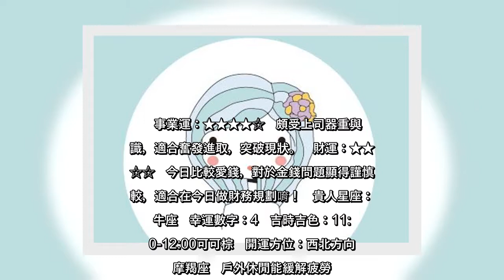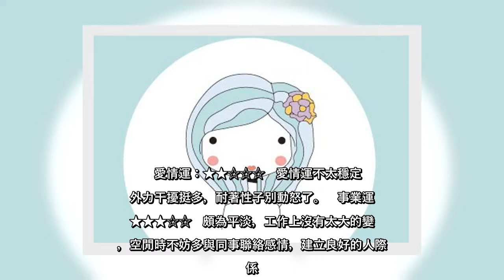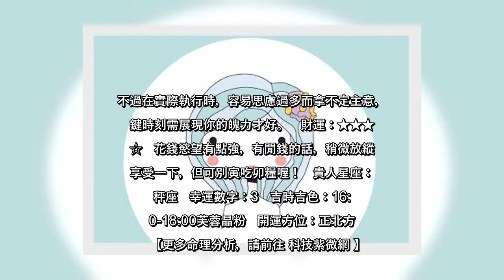✅ 2020-11-26牡羊座貴人助力強，逢凶化吉。整體運：★★★☆☆今天在工作上雖然會遇到一些困難，但能獲得上司、長輩照顧，讓你更有信心與動力攻克難關。戀愛中的人要多留意戀人